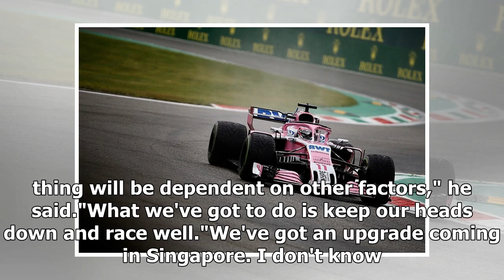Force India to change F1 qualifying tactics after Italian GP error | k production channel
The Force India Formula 1 team is set to change its qualifying strategy after Sergio Perez failed to make it out of Q1 at last weekend's Italian Grand Prix. Per...